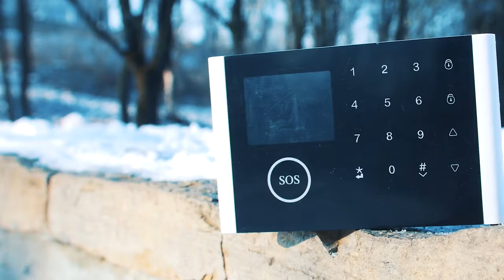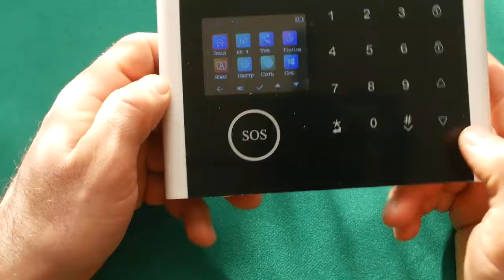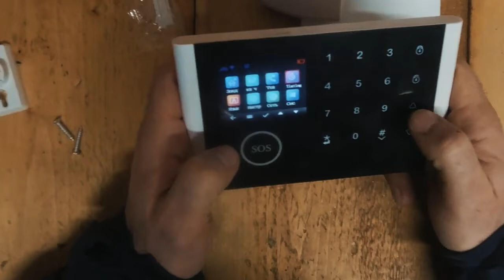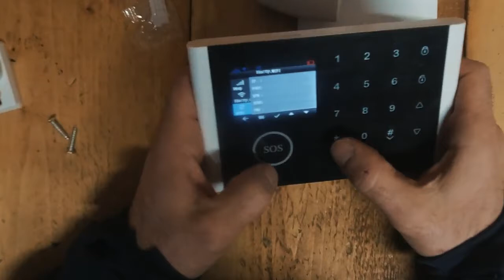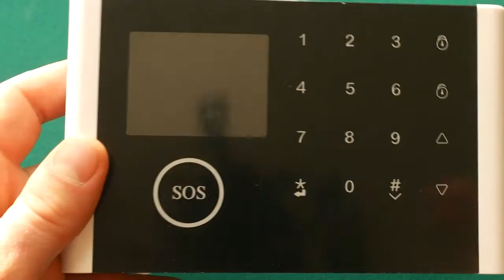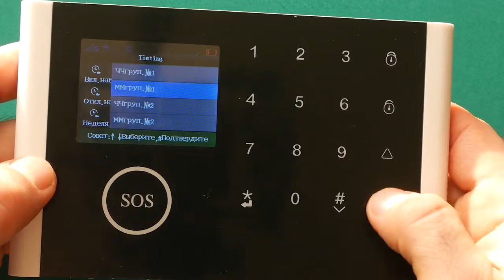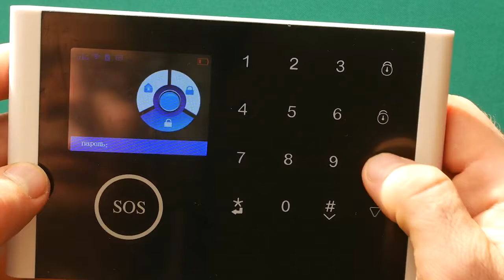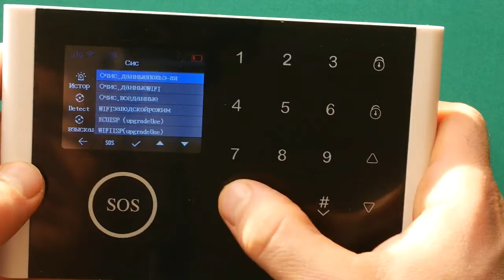Система Сигнализации CS108 WiFi GSM ДЛЯ ВАШЕГО ДОМА ЛИБО ГАРАЖА! Не все так хоро